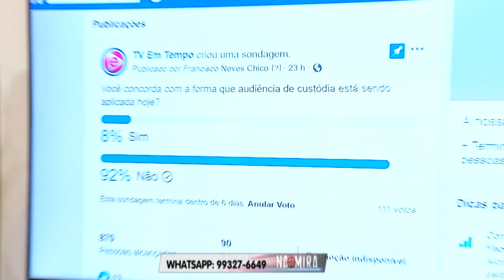Na Mira Em Tempo 29 10 2019 1º Bloco